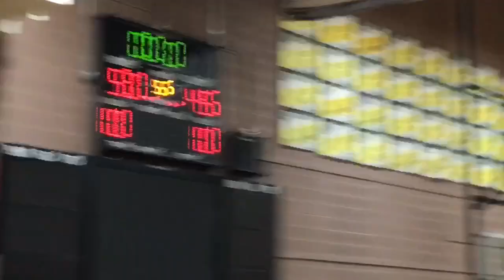trim A5923066 D4E7 40FC 9C12 85F82AD37E44